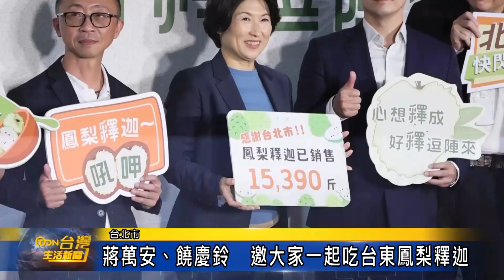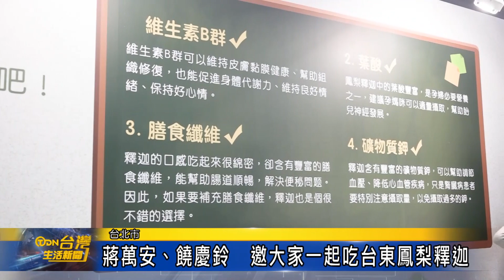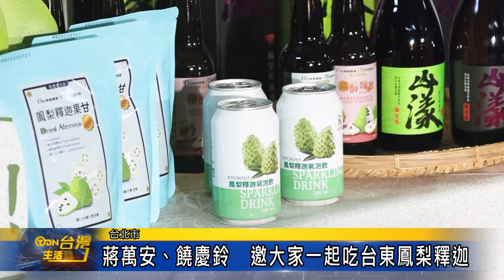蔣萬安、饒慶鈴 邀大家一起吃台東鳳梨釋迦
台北市長蔣萬安與台東縣長饒慶鈴18日一同現身台北車站，推廣台東的鳳梨釋迦。更現場示範創意吃法，呼籲民眾及各大企業踴躍購買台東農產品，一起支持在地農業，幫助台東小農。